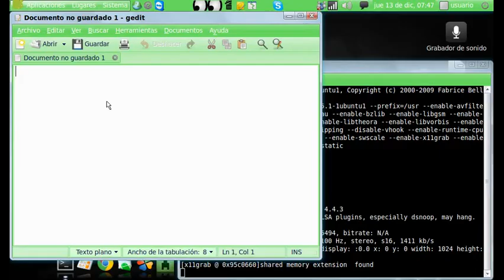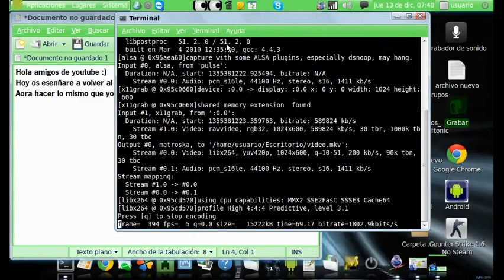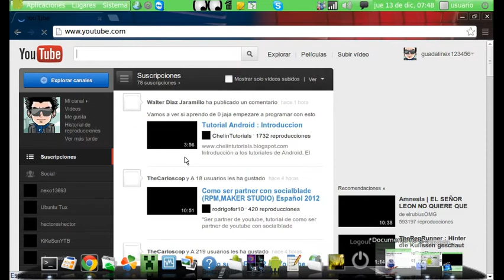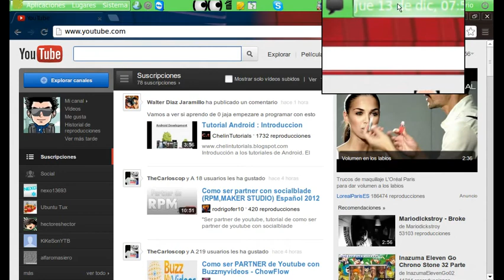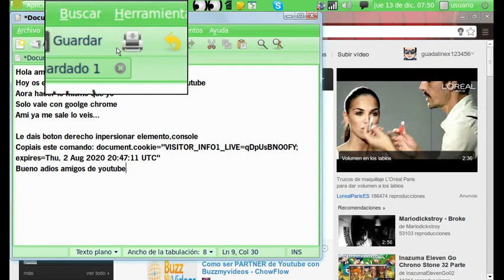Como volver al antiguo diseño de youtube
document.cookie="VISITOR_INFO1­_LIVE=qDpUsBNO0FY; expires=Thu, 2 Aug 2020 20:47:11 UTC"